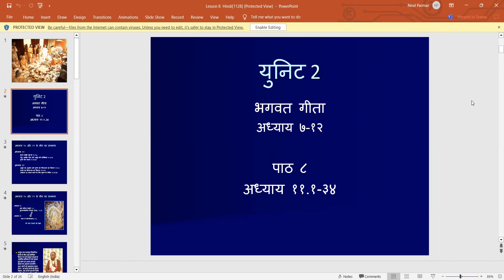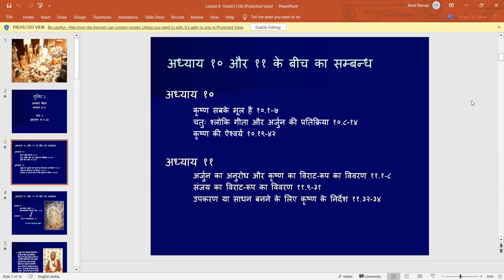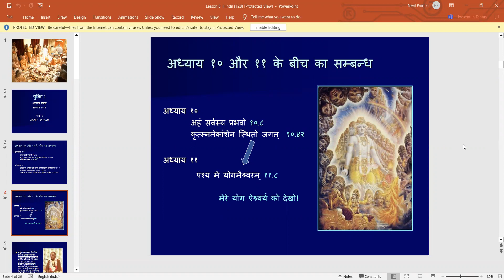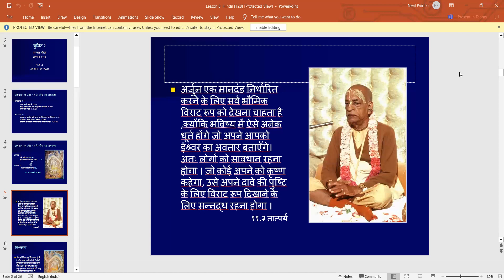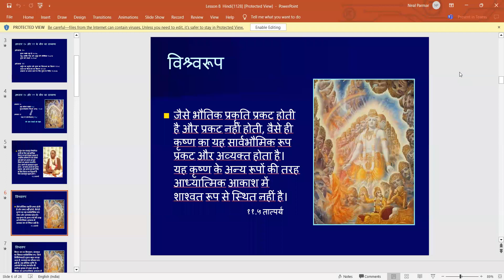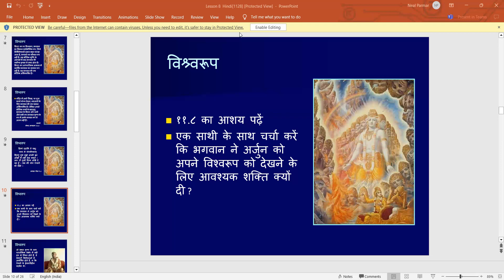Bhakti Shastri Hindi Sun 6pm batch BG 11.1 to 11.08 Dt 16 Dec 2022